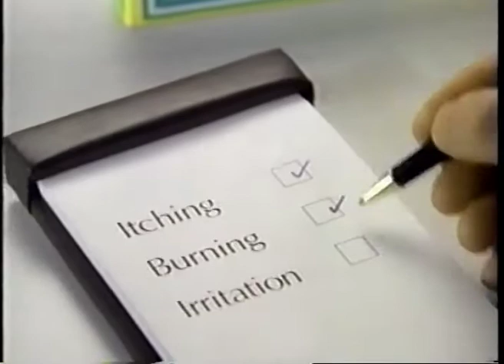Preparation H commercial (1994)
Congrats on the hemorrhoids, lady!